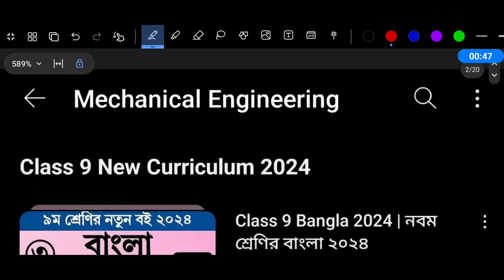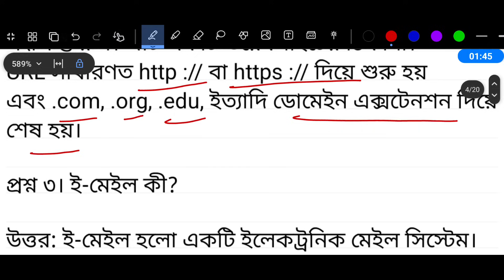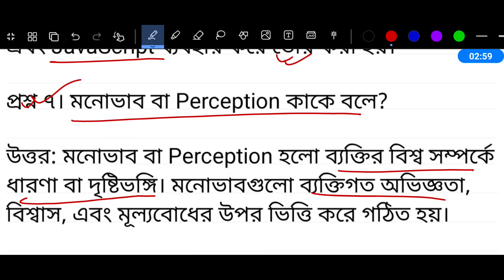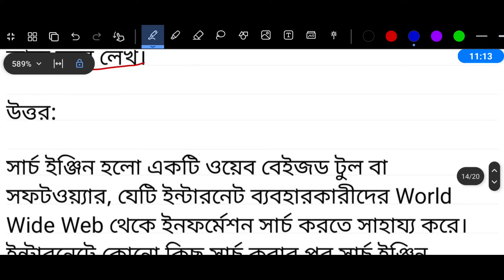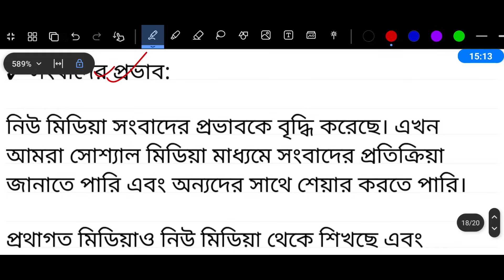৯ম শ্রেণি অর্ধ বার্ষিক পরীক্ষা ডিজিটাল প্রযুক্তি ১ম অধ্যায় | Class 9 Mullayon 2024 Digital Projukti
Class 9 Half Yearly Exam Digital Projukti Syllabus 2024 | Class 9 Shanmashik Mullayon 2024 Digital Projukti

৯ম শ্রেণির অর্ধ বার্ষিক পরীক্ষা ২০২৪ | নবম শ্রেণির ষান্মাসিক মূল্যায়ন ২০২৪ | Class 9 Half Yearly Exam Syllabus

নবম শ্রেণির ষান্মাসিক সামষ্টিক মূল্যায়ন ২০২৪ | Class 9 Sanmasik Mullayon 2024

নবম শ্রেণির অর্ধ বার্ষিক পরীক্ষার সিলেবাস ২০২৪ | Class 9 Half Yearly Exam Syllabus 2024

৯ম শ্রেণি অর্ধ বার্ষিক পরীক্ষার রুটিন ২০২৪
routine 2024
exam 2024
sanmashik mullayon
৯ম শ্রেণির ষান্মাসিক মূল্যায়ন ২০২৪
Mechanical Engineering